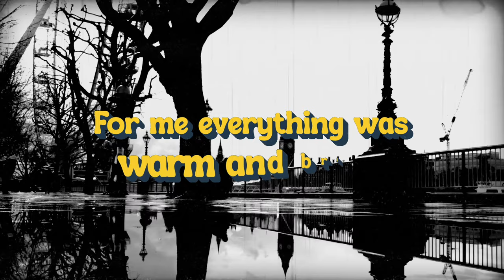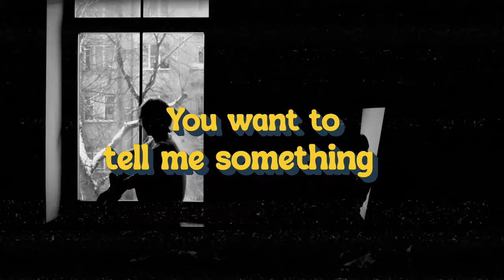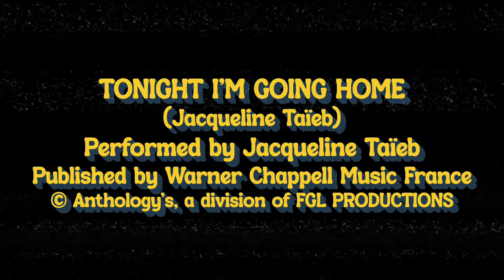Tonight I'm going home by Jacqueline Taïeb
Music & Lyrics by Jacqueline Taïeb
Music Video produced by Anthology's